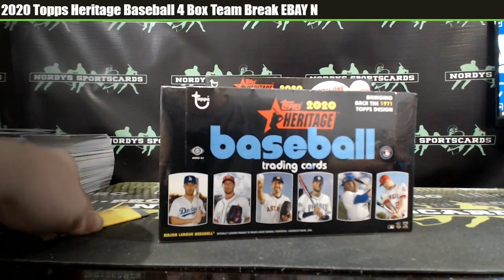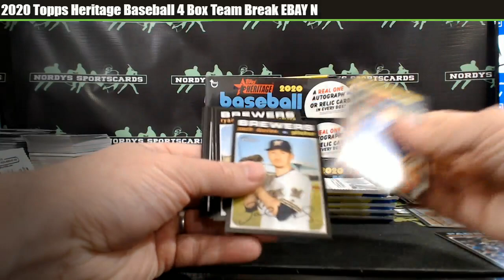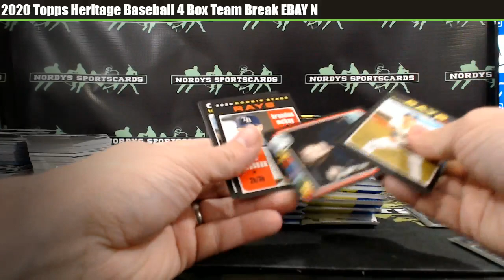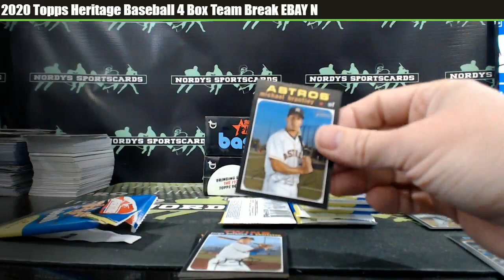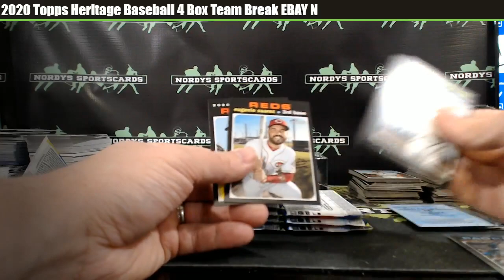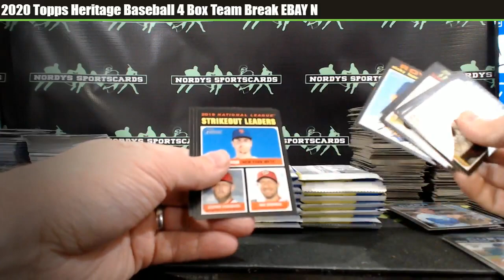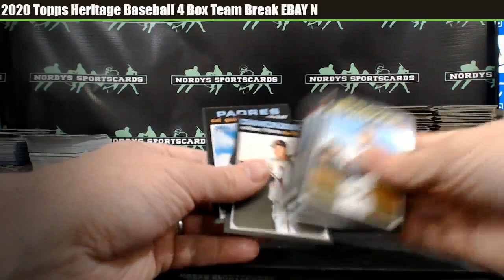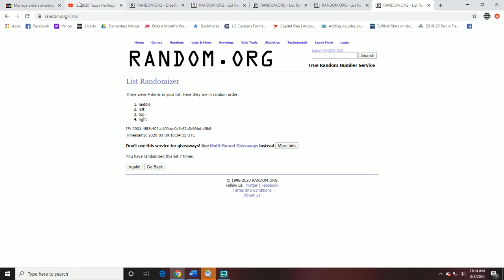2020 Topps Heritage Baseball 4 Box Team Break EBAY NORDY22